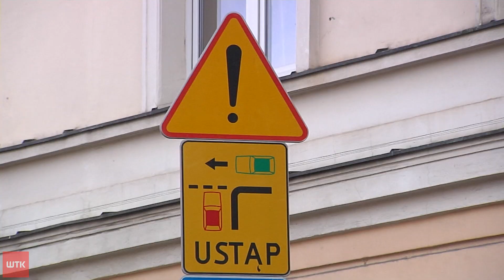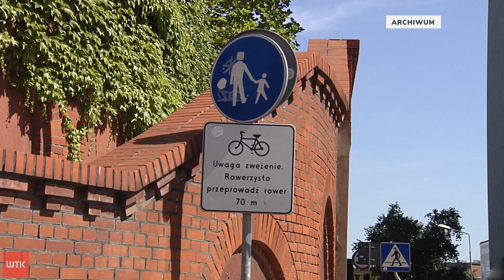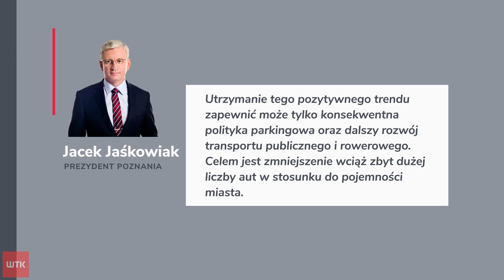Zmieniła się organizacja ruchu w centrum. Miasto chce uporządkować parkowanie samochodów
Drobne ale znaczące zmiany organizacji ruchu wprowadzono w centrum
Poznania. Urzędnicy tłumaczą, że wszystko po to, by uporządkować kwestie
 parkowania samochodów. W ostatnich tygodniach zmiany objęły plac Cyryla
 Ratajskiego, który przestał być rondem, wprowadzono zasadę skrzyżowań
równorzędnych. Wszystko po to, by ocalić miejsca parkingowe, których
formalnie na rondzie nie może być. Zmieniła się także ulica Libelta,
gdzie swój samochód można zostawić bezpośrednio na ulicy a nie, jak do
tej pory, na chodniku. Zmiana ma zagwarantować komfort pieszym. Z kolei
na ulicy Kościuszki funkcjonuje rowerowy kontrapas, który stanowi
rowerową obwodnicę centrum. Dzięki tymczasowemu rozwiązaniu przy Starym
Browarze, rowerzyści nie muszą przenosić swoich pojazdów kilkadziesiąt
metrów, by minąć się z pieszymi.